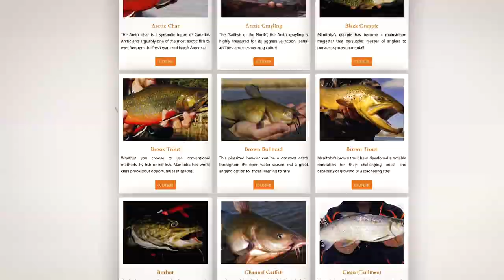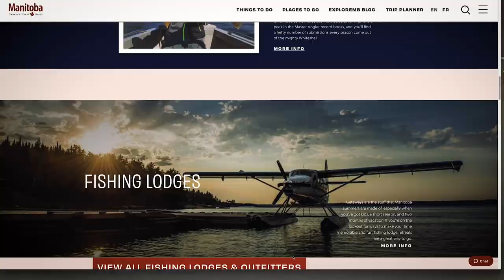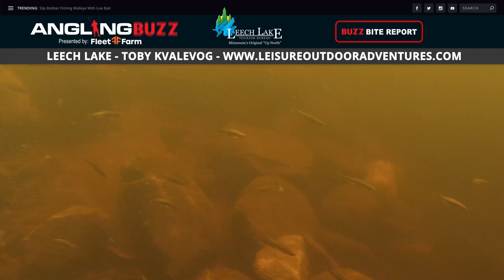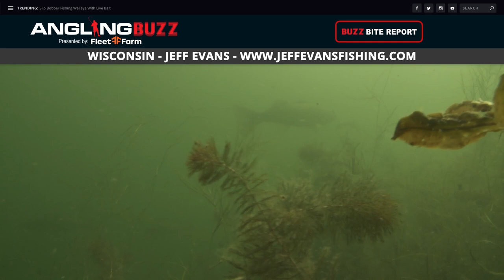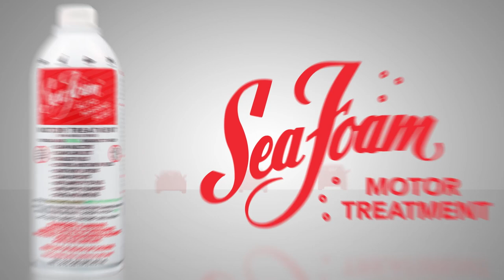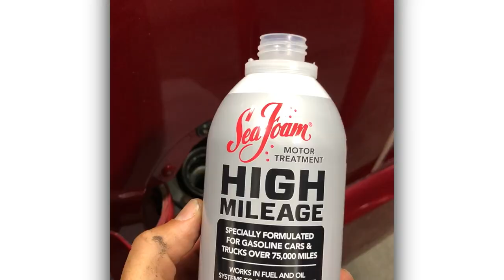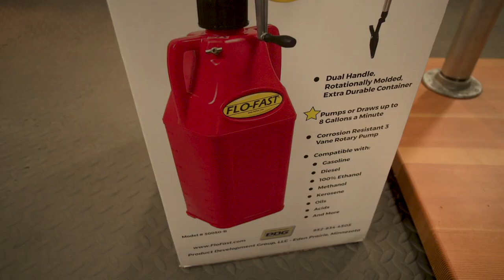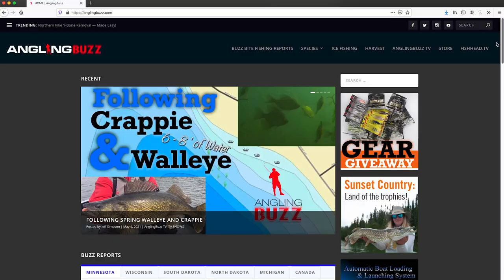Fine Fishing Destinations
In this episode we'll cover some fine fishing destinations from across the Midwest and Canada. To start the show we join legendary angler Al Lindner as he helps us understand peak fishing periods. Then we travel north and visit with Jay Siemens as highlights Manitoba's six regions and all the fishing opportunities they have to offer. Afterwards we’ll cover some new Buzz Bite Reports from across the midwest and then we take a look at some must have gear in our Cool Products segment. To wrap up the show Mike Hehner breaks down his shore lunch kit and what essentials you need in order to have a successful lunch on the shore!